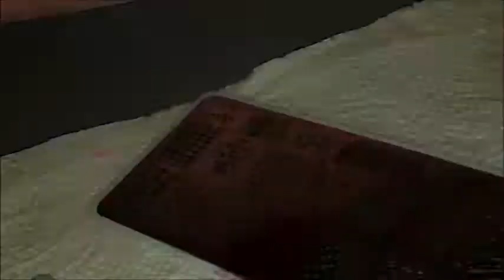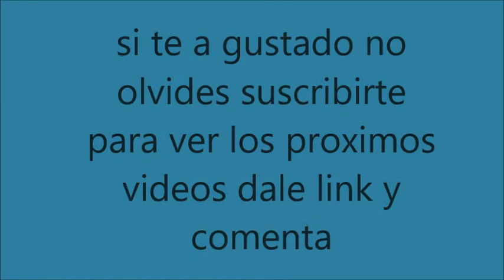Diseño de uñas corazones y besitos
manicuras con estampados